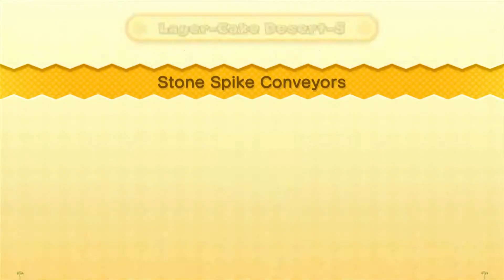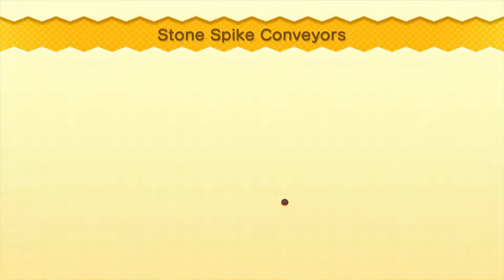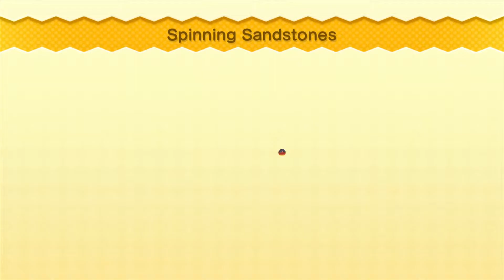Let's Play Super Luigi U Stone Spike Conveyors Replay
Episode 12 of Let's Play Super Luigi U. In this episode we conquer our old levels that we had to unfortunately pass again. We move on forward!